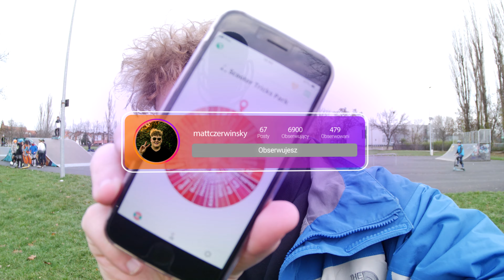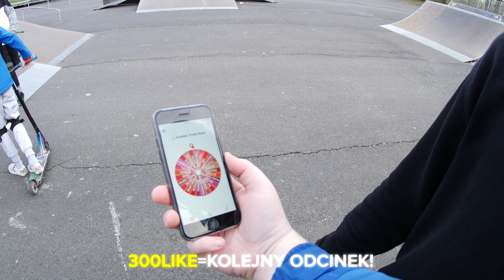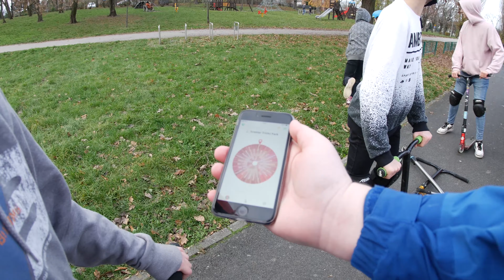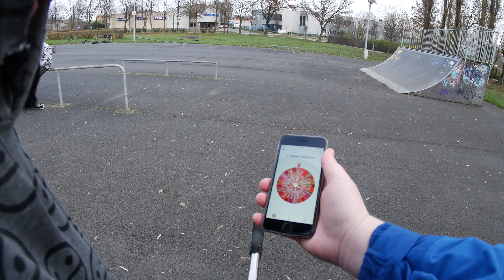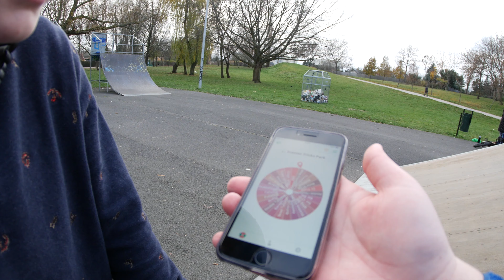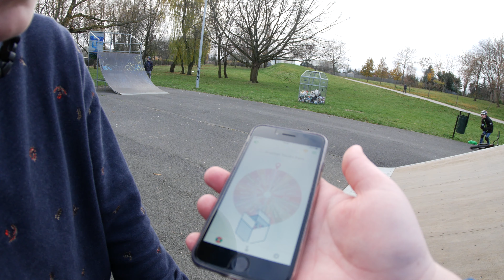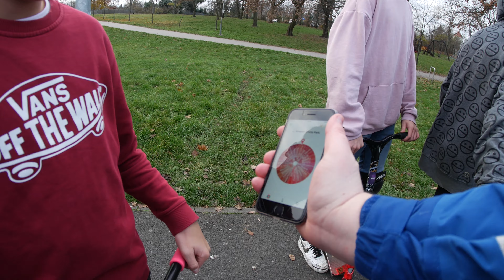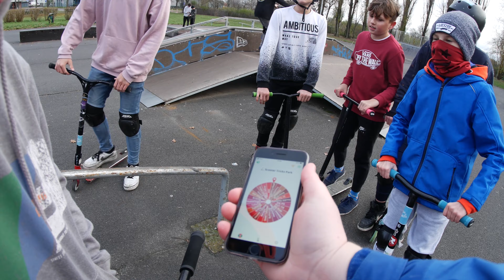KOŁO FORTUNY DECYDUJE JAKI TRICK MUSISZ ZROBIĆ NA HULAJNODZE!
📢 𝐍𝐢𝐞 𝐳𝐚𝐩𝐨𝐦𝐧𝐢𝐣 𝐳𝐨𝐬𝐭𝐚𝐰𝐢c 𝐒𝐔𝐁𝐀 𝐢 𝐃𝐙𝐖𝐎𝐍𝐄𝐂𝐙𝐊𝐀! 🔔